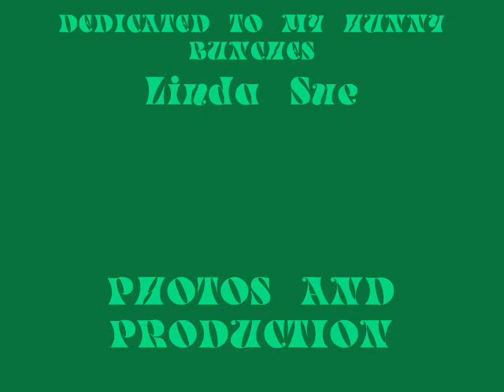MY COLORADO MEMORIES 2006-2007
A montage of pictures and videos, (some previously featured in my channel). Dedicated to my  Valentine Lind Sue !